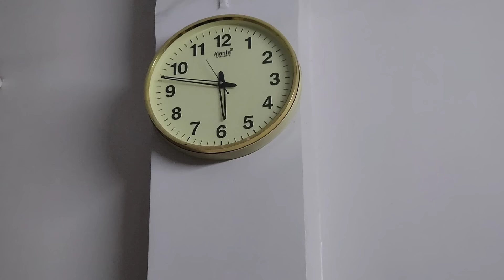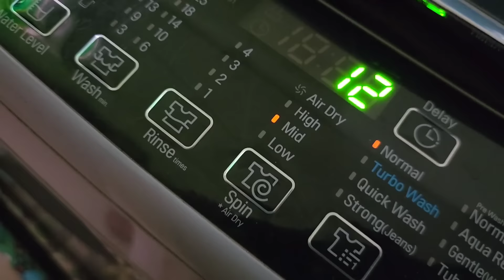सब कुछ ठीक होते हुए भी काम करने का मन क्यों नहीं करता Early Morning 4 Am to 11 Am Routine (Day - 24)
This video is about my early morning routine

Rama green kurta link ( buy one size bigger as it shrinks after wash)

Link for plazzo

Black plazzo

Amazon double bedsheet

Agaro Royal electric spin scrubber

Agaro Icon bagless vaccum cleaner

Agaro water dispenser pump

Agaro non stick granite kadai

Agaro nonstick granite Tawa

Agaro nonstick granite Tawa big

Agaro nonstick granite fry pan

Agaro Granite nonstick grill pan

Agaro nonstick granite big fry pan

Agaro nonstick granite sauce pan

Agaro nonstick granite handi
Agaro jars set of 3

Agaro casserole

Agaro spice jars set of 4

Agaro glass jug for green tea

Agaro cube jars

Agaro glass jars 600ml

Agaro glass jars 350ml

Agaro glass tumbler 340ml

Agaro glass tumbler 255 ml

Agaro glass lunch box set of 3 400+400+400 ml

Agaro glass jug

Agaro grand vacuum cleaner

Agaro Royal Grinder

Agaro grand mixer grinder

Agaro mixer grinder

Agaro blood glucose monitor

Agaro lancet and strips

Disano Extra light olive oil 2ltrs

Disano Extra light olive oil 5 ltr

Link for Disano fusili pasta

Link for Disano penne pasta

Link for Disano elbow pasta

Agaro foot spa and massager

Agaro Callus remover

Disano cold pressed coconut oil

Link for Agaro electric spin mop

Link for Agaro soup Maker

Daily planner diary

Agaro frying pan non stick

Mixing bowl

Chopper
This video is about my daily routine

American Micronic Air fryer

Aristocrat Trolley bags small

Safari trolley bag medium

Link for wooden tray

Cloth pins

vegetable chopper

Cloth organizer

Cloth organizer black and white

Cloth cover single

Wakefit mattress protector

Wakefit latex mattress 72 x 36 x 8

Gala mop with bucket

Iron table

Back support for chair sofa etc

Back support for bed

Spine support cushion

ceramic jars

colorful planter

small size planter

mamaearth Aqua gel cream

mamaearth waterproof Kajal

chopping board